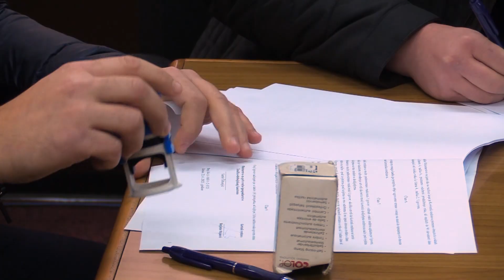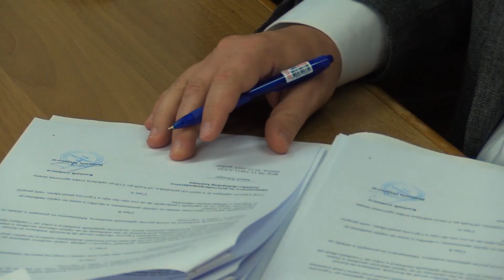Podrška za razvoj turističke infrastrukture ZDK u iznosu od 239.000 KM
Ministar za privredu Zeničko-dobojskog kantona Samir Šibonjić, u prisustvu premijera Nezira Pivića, potpisao je ugovore o dodjeli subvencija za razvoj turističke infrastrukture i turističke ponude sa tri jedinice lokalne samoprave - Maglaj, Usora i Kakanj, šest udruženja i četiri privredna subjekta koji se bave turističkom djelatnošću, u ukupnom iznosu od 239.000 KM.